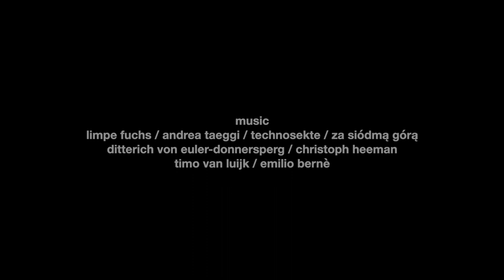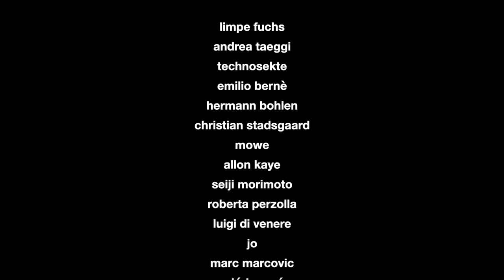NNOI FESTIVAL 2019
NNOI#4

nnoi open air camp
05.-07.JULY 2019

festival for 12,756 tone music, obscure teaching & organ of the world-ventriloquist-lodge

live appearances

limpe fuchs
andrea taeggi
technosekte
hermann bohlen
christian stadsgaard
mowe
allon kaye
seiji morimoto
roberta pergola
luigi di venere
jo
marc marcovic
za siódmą górą
ditterich von euler-donnersperg
christoph heeman
timo van luijk
dj schlucht
dj sigourney
paul paulun

camera: orange ear / rené lamp
audio recording: orange ear / remo lamp / konrad steger
montage: robert schalinski
music: limpe fuchs / andrea taeggi / technosekte / za siódmą górą / ditterich von euler-donnersperg / christoph heeman / timo van luijk

high seat tour:
guide: dr. emil euler
with works by:
jürgen eckloff
isa hager
sara lehn
denial löwenbrück &
diana ø. tørsløv møller
hermann bohlen
alexander krohn
veronika schneider
dj puddle & jeandado
lippstueck
burgund t brandt
lucie freynhagen
bernd schurer
ditterich von euler-donnersperg

Gefördert vom Musikfonds e.V. mit Projektmitteln der Beauftragten für Kultur und Medien.